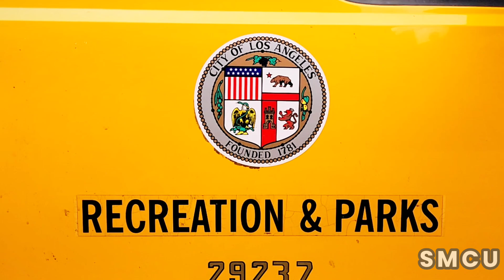Venice Beach Homelessness Addressed by Multi-Department Cleanup and Outreach Operation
On August 4, 2023, the collaborative efforts of the City of Los Angeles Department of Public Works, Recreations and Parks, and Clean Harbors Environmental Inc. converged to address homeless encampments at Venice Beach. In adherence to established protocols, workers donned white hazardous materials suits to ensure safety during the operation.

Recognizing the vital need for efficient coordination among multiple departments in managing homeless encampments, Councilwoman Traci Park's office took a proactive step by appointing a dedicated Homelessness and Housing Coordinator. In a recent development, Councilwoman Park's team collaborated with the office of Los Angeles County Supervisor Lindsey Horvath, reinforcing their commitment to addressing homelessness head-on.

A noteworthy dimension of this endeavor was the participation of Amy Perkins, a Senior Deputy specializing in Homelessness and Housing from Supervisor Horvath's office. She actively engaged in homeless outreach and cleanup operations at Venice Beach, aiming to gain insights into the challenges posed by uncooperative homeless individuals.

The cleanup operation unfolded through the coordinated efforts of three distinct waste management teams, each assigned specific responsibilities. While the City of Los Angeles Department of Public Works and Recreations and Parks teams donned yellow safety vests, the Clean Harbors Environmental Services Inc. team stood out in orange vests. The Clean Harbors team initiated the process by meticulously sorting through refuse to identify and segregate hazardous materials like batteries, syringes, and urine. Subsequently, Los Angeles Public Works sanitation workers managed the collection of non-hazardous waste.

The cleanup endeavor received substantial reinforcement from the Los Angeles Homeless Services Authority (LAHSA) and St. Joseph's Center, both of which played a pivotal role in extending vital outreach services to aid unhoused individuals and cater to their necessities.

To ensure the safety of all participants and secure cooperation from the homeless community, Los Angeles Park Rangers maintained a vigilant presence throughout the cleanup operation. The objective was not only to uphold cleanliness and hygiene standards but also to ensure safety protocols.

It's imperative to understand that while these cleanup initiatives, exemplified by the one at Venice Beach, are integral to the City of Los Angeles' larger efforts to address homelessness, they form just a part of the comprehensive strategy. Acknowledging that these actions do not represent a comprehensive solution, the city remains deeply committed to devising sustainable, long-term strategies that address the underlying causes of homelessness and provide vital resources to those in need.

Significantly, Supervisor Lindsey Horvath's appointment as Chair of the Los Angeles Homeless Services Authority (LAHSA) underscores the city's dedication to overcoming this challenge. Collaborating with partner organizations, the City of Los Angeles remains steadfast in their commitment to resolving homelessness at its core, while striving for lasting solutions.

Notably, despite the enforcement of Ordinance 41.18, which prohibits sitting, lying, or sleeping in public places, as well as storing, using, maintaining, or placing personal property in the public right-of-way, no citations were issued during the cleanup operation at the Venice homeless encampment.